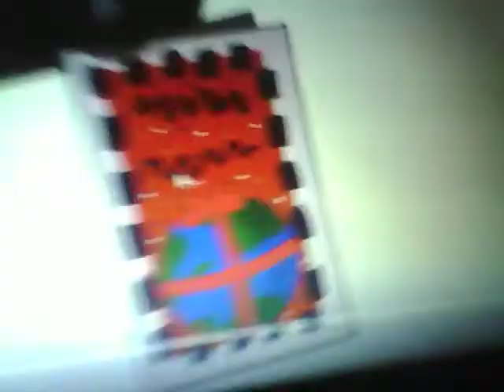random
I should get a better camera